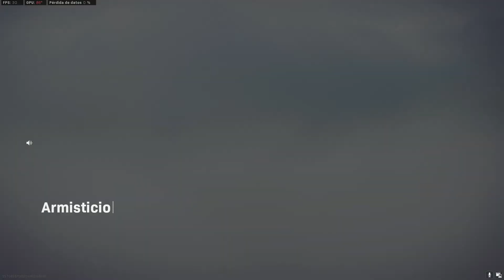​C​a​l​l​ ​o​f​ ​D​u​t​y​®​ ​ ​M​o​d​e​r​n​ ​W​a​r​f​a​r​e​®​​​​​​​​​​​​​​​​​​​​​​​​​​​​​​​​​​​​​​​​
Call of Duty - 5ta quinta temporada - juegos en tiempo real, realistas, ascensos de categorias, mejoras implementadas, armas, modos de juego, obteniendo dinero y armas.